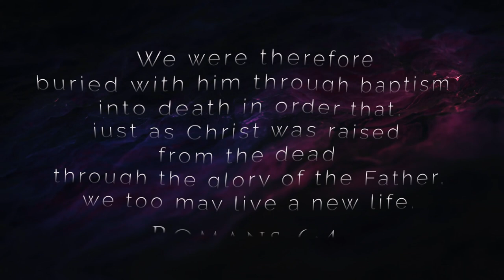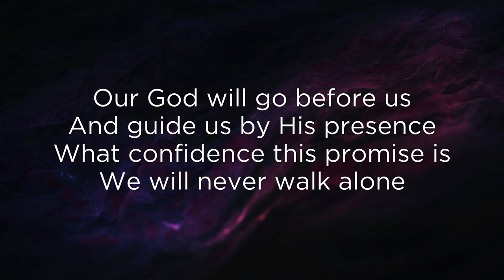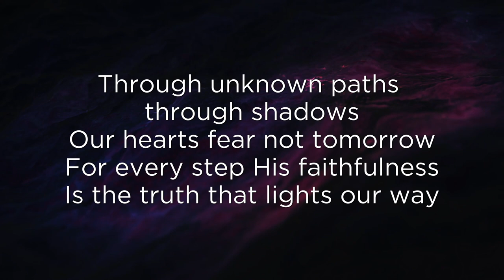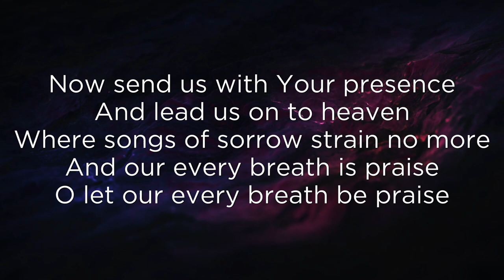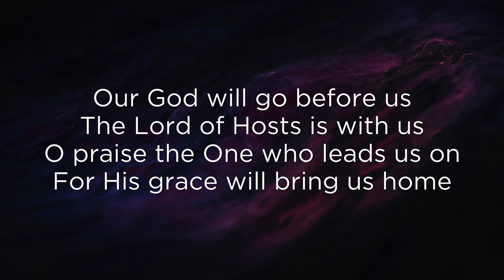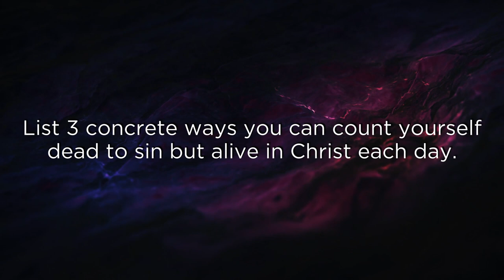Week 5 | Reliving Your Baptism Every Day | Pastor Caleb King | Baptized Into His Death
Reliving Your Baptism Every Day
Baptized Into His Death

Divine Savior 2024 Lent Video Devotional